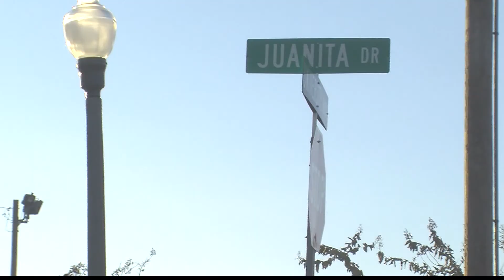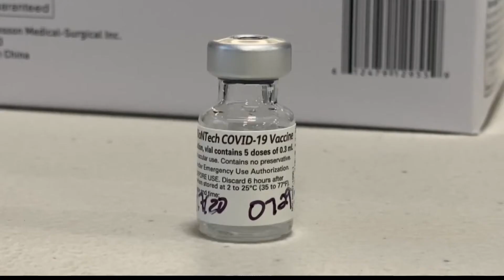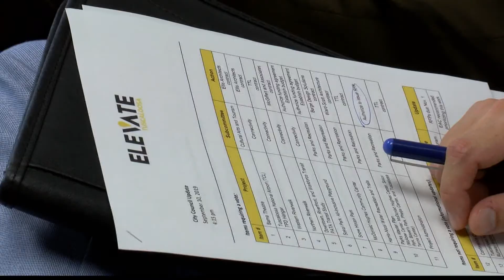Looking at Tuscaloosa's Mayoral Candidates: Walt Maddox